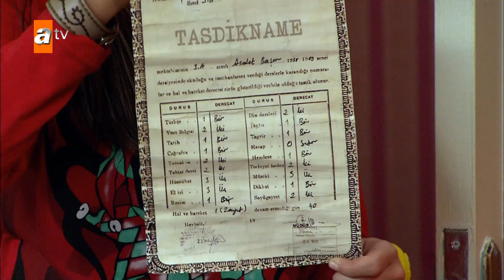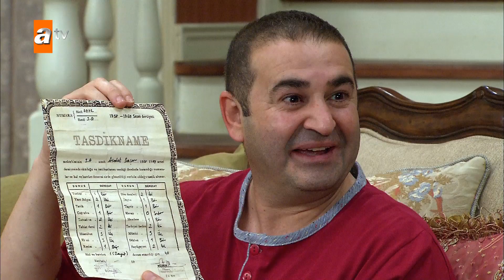Oben öyle bir bilgiyi ortaya çıkardı ki! - Alemin Kralı 6. Bölüm